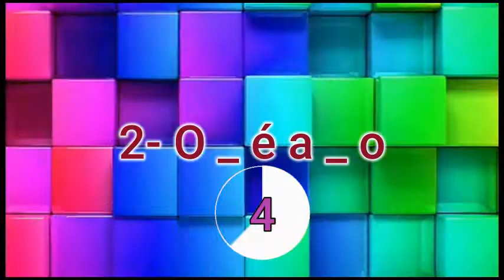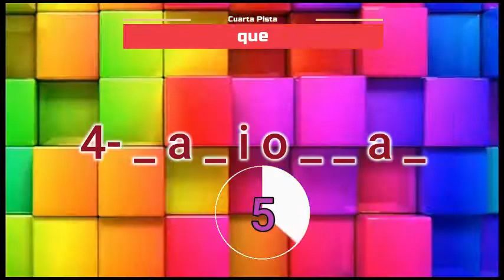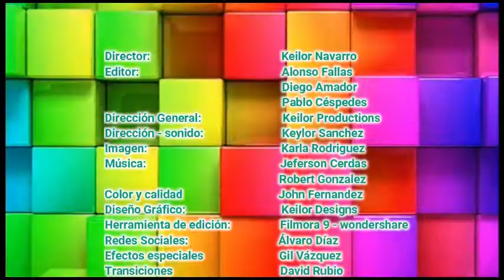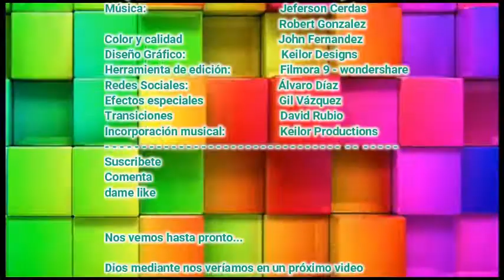Adivina la palabra con espacios #9 / Keilor Productions /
Hola gente, para ser breve, les traigo un nuevo video y esta vez es un nuevo video de adivina la palabra #9, espero que les guste, ya saben que un mensaje oculto será revelado, yo soy Keilor Productions, y espero se entretengan.
Comenta lo que más quieras, así como lo que más te llamó la atención.
Keilor Productions®